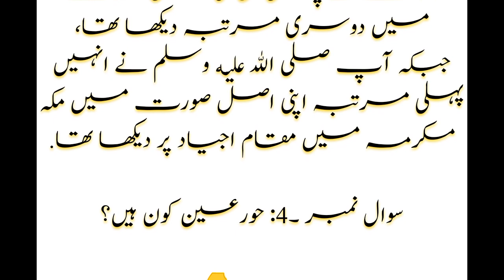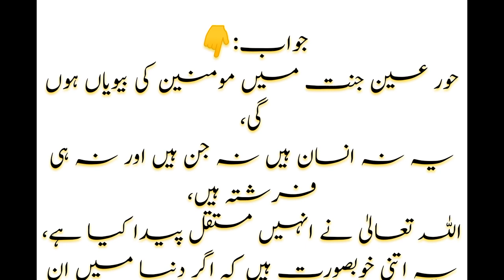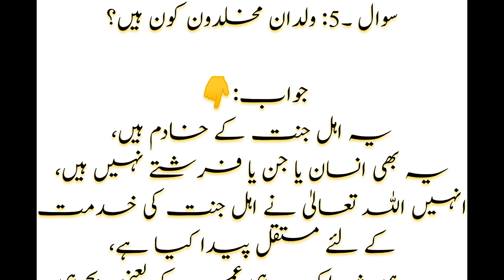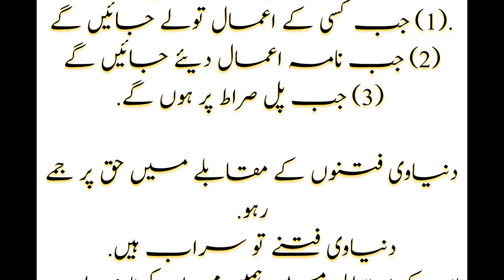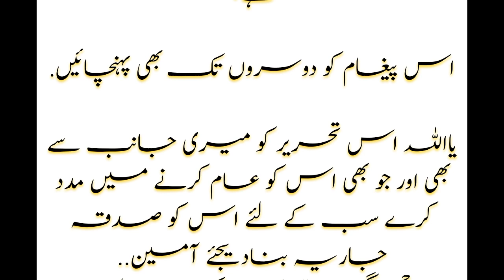Qayamat k waqt fana or khatam hone wale hain I islamic sawal jawab I 7 islamic sawal jawab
Qayamat k waqt fana or khatam hone wale hain
7 islamic sawal jawab
islamic knowledge official
jannat aur dozakh ke bare mein
Islamic history
jannat aur dozakh ka bayan